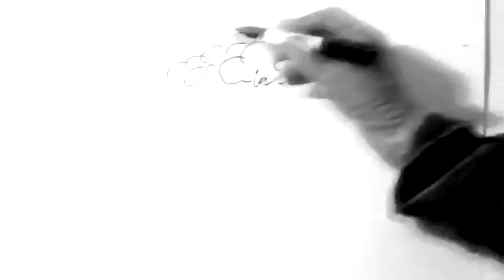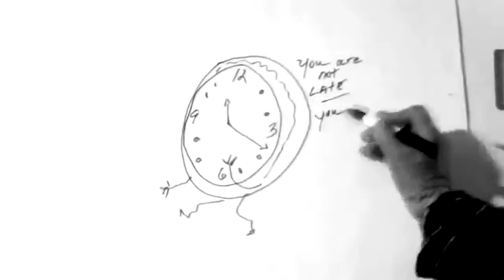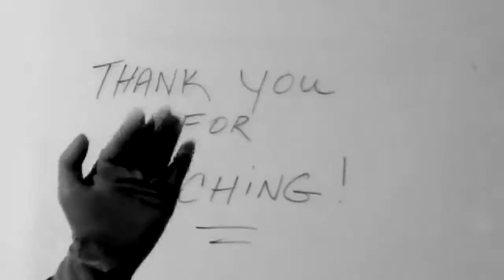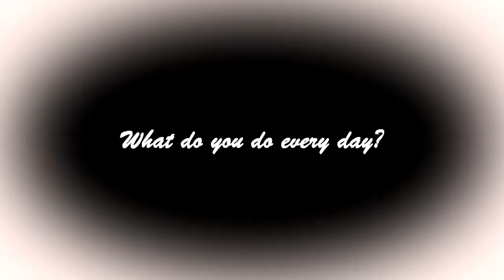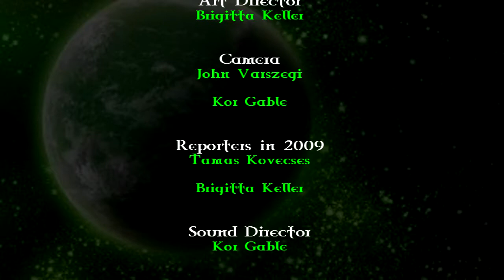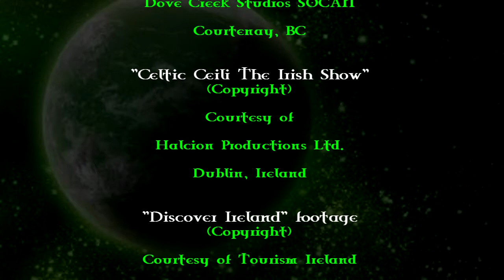The Island of a 1000 Cultures - TV series 6/8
Episode 6/8: THE IRISH COMMUNITY

TV premiere: March 15, 2014 (9:15 am) on TV Channel 4.
More show times:
March 16, 2014 (9:15 am and prime time 19:15 pm)
March 17, 2014 (9:15 am and prime time 20:15 pm)
The TV show explores the vibrant cultural diversity on Vancouver Island with the help of local and international representatives of the relevant community.
An HTVBC Film Studio production.